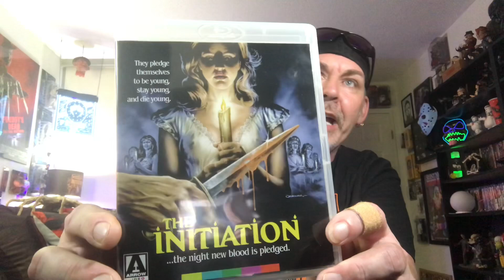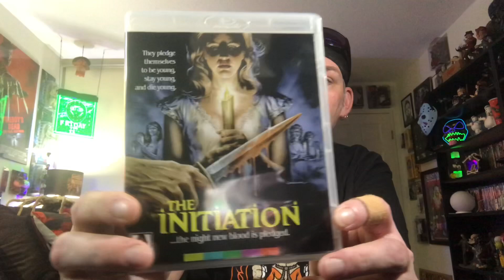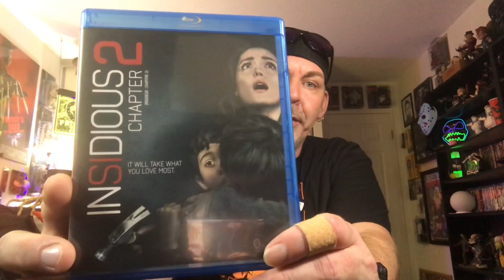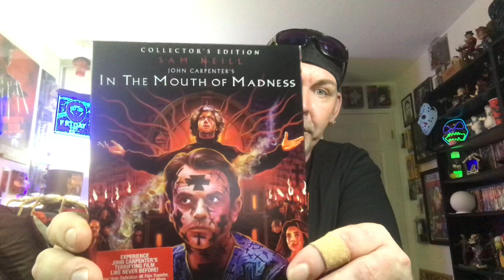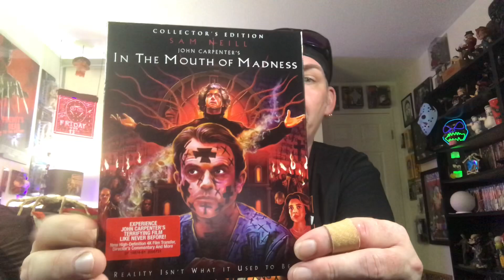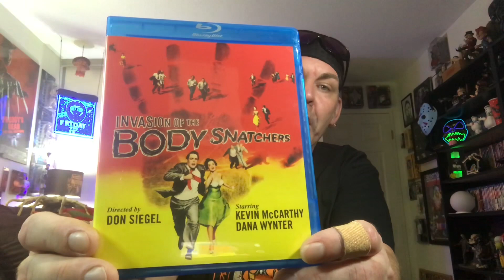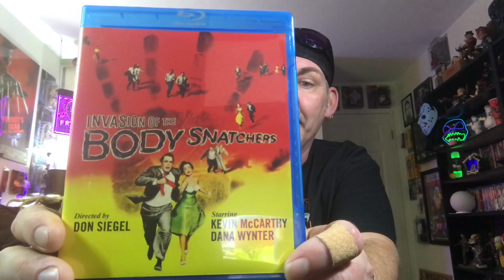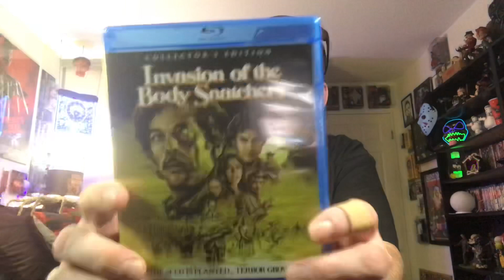My Blu Ray Collection Series .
Go Sub to Oli Uncut Here.

Going Through My Blu Rays 10 at a Time .